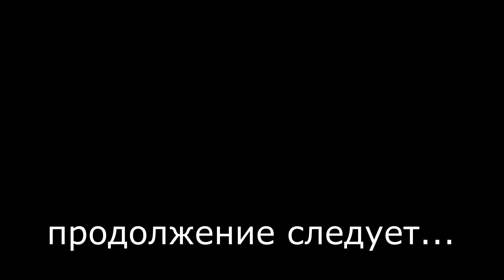СтарТок с Нилом Тайсоном. Карточный домик и ИИ. Перевод СТАХАНОВ 2000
Эпизод 1.

Может ли ИИ иметь покерное лицо?
В этом эпизоде ​​Нил де Грасс Тайсон и соведущие Гэри О'Рейли и Чак Найс обсуждают покер и игру против ... машин. К ним присоединились бывший игрок в покер и научный популяризатор Лив Бори и эксперт по искусственному интеллекту Мэтт Гинзберг.
Есть ли стратегия за покерным фейсом?
В покере мы разбираем стратегию, теорию игр и вероятность.
Что такое сложность пространства состояний?
При чем тут ИИ?
Узнайте о равновесии Нэша и о том, как оно используется в таких играх, как покер. Сколько времени нужно, чтобы стать идеальным игроком в покер?
Как изменились стили игры с годами?
Отличается ли онлайн-покер от личного?
Как насчет игры против компьютера?
Узнайте о статистике, искусственном интеллекте и работе Лив в области эффективного альтруизма. Продолжая с Мэттом, мы рассмотрим его чемпиона по разгадыванию кроссвордов, доктора Филла, и разберем, как он играет.
Мы продолжаем рассмотрение равновесия по Нэшу и спрашиваем: может ли компьютер блефовать?
Считается ли использование ИИ обманом?
Как вы добиваетесь использования компьютеров в игре с перерывами?
Должны ли соревнования позволять играть компьютерам?
Есть ли в казино программы искусственного интеллекта, чтобы определить, обманываете ли вы?
Откройте для себя будущее ИИ в соревнованиях.
Что мешает людям использовать ИИ для победы?
Могут ли его использовать казино для поимки читеров?
Мы философствуем о том, волнует ли людей, выиграют ли люди эти соревнования, и каково было бы иметь чип в своем мозгу.
Способен ли ИИ угадывать?
Все это, плюс узнайте, какой термин обманул словарный запас доктора Филла! Спасибо нашим покровителям: Рикардо Торрес, Мейсон Диксон, Алиреза Сефат, Хенк Ван дер Мерве, Дерек Эйлертсон, Эрдем Мемисязичи, Шрираму Говиндану, Кристиану Мурманну, Деррику Турману и Кайману Фриману за поддержку нас на этой неделе. ПРИМЕЧАНИЕ: StarTalk + Покровители могут смотреть или слушать весь этот выпуск без рекламы. О принтах, которые обрамляют Нил в этом видео: сериграфические принты «Черный лебедь» и «Белый лебедь» ограниченного тиража художницы побережья Салиша Джейн Кватлиматт Марстон. Чтобы получить дополнительную информацию об этом художнике и ее работах, посетите Галерею инуитов в Ванкувере.

О StarTalk: На StarTalk наука встречается с поп-культурой! Астрофизик и директор планетария Хайдена Нил де Грасс Тайсон, его соведущие, приглашенные знаменитости и ученые обсуждают астрономию, физику и все остальное о жизни во Вселенной. Продолжайте смотреть!